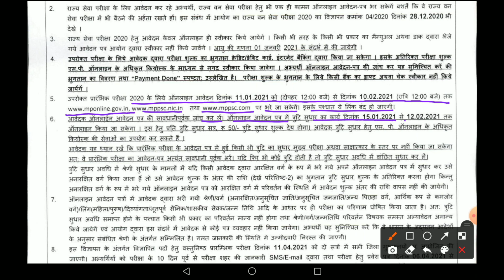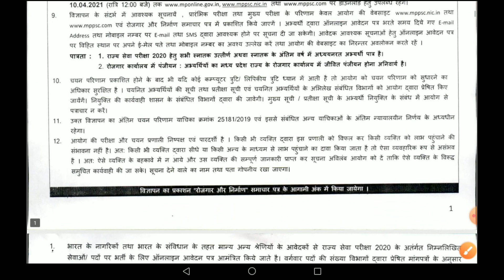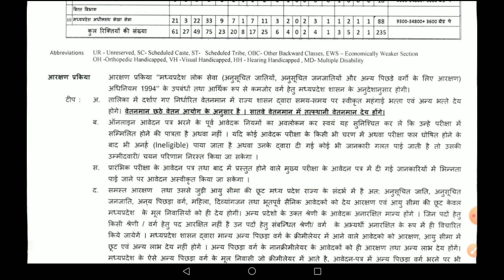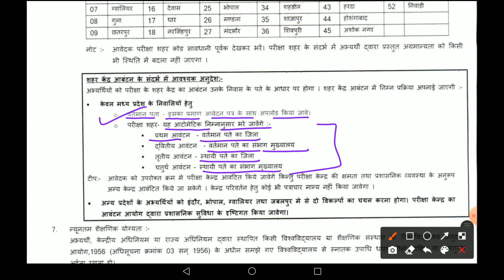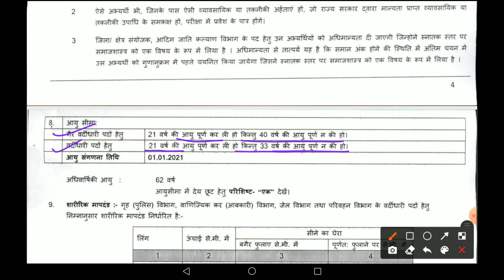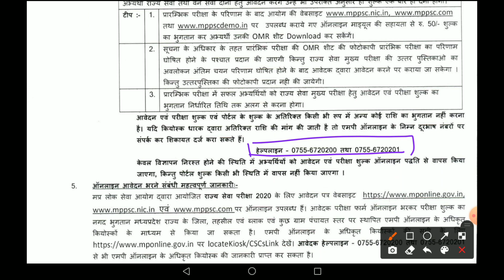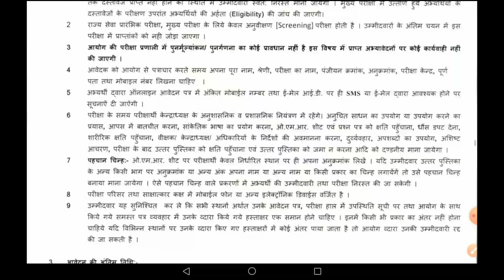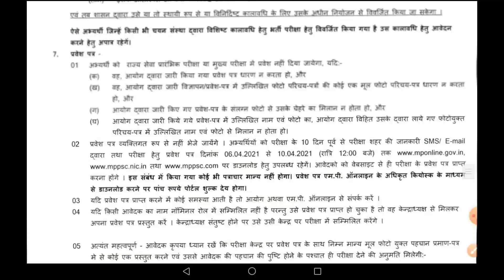MPPSC 2020 Notification out| राज्य सेवा परीक्षा 2020| MPPSC 2020 exam|MPPSC 2020 apply online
MPPSC,
MPPSC 2020,
MPPSC notification 2020,
MPPSC jobs,
MPPSC exam date,
MPPSC syllabus,
MPPSC new syllabus,
MPPSC last date,
MPPSC online apply start date,
MPPSC pre syllabus,
MPPSC mains syllabus,
MPPSC strategy,
MPPSC important topics,
MPPSC 2020 ka form,
MPPSC ka syllabus,
MPPSC ka new syllabus,
MPPSC post,
MPPSC total post,
MPPSC 2020 post,
MPPSC deputy collector post,
MPPSC me kitni post hain,
MPPSC ki payment kitni hai,
Deputy collector ki payment kitni milti hai,